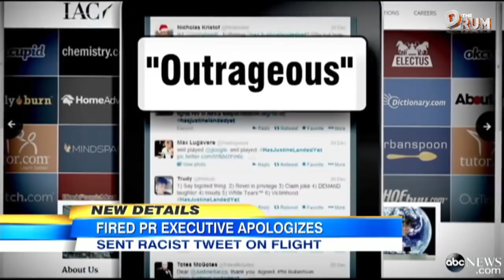A brief history of 'cancel culture' | The Drum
The term 'cancel culture' has become a big part of debate in recent years,  but what is it and why has it got so many people so enraged?

The Drum's Ruby Cornish took a look and a warning: some may find the images in this story offensive.